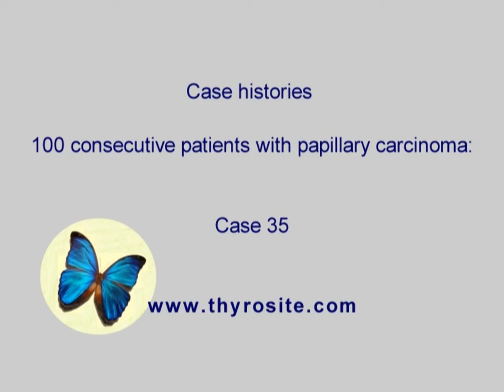Case 35 - study on extrathyroidal spread of papillary carcinoma